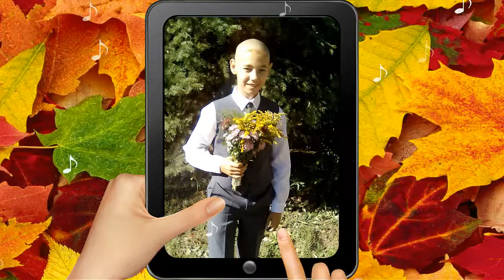ФОТО И ВИДЕО ОБРАБОТКА